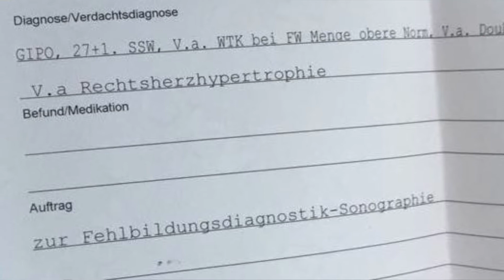Fruchtwasser Entnahme, Fehlbildung, Double Bubble -duodenalatresie- Erstes Video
hallo mein name ist Vanessa und ich bin 20 Jahre alt, ich möchte euch gerne an meiner Schwangerschaft und an meinen Komplikationen teilhaben lassen sodass falls ihr in der selben Situation seid ihr vielleicht etwas Trost erfahrt und hört wie es bei mir gewesen ist.